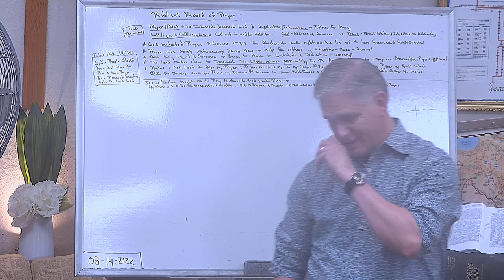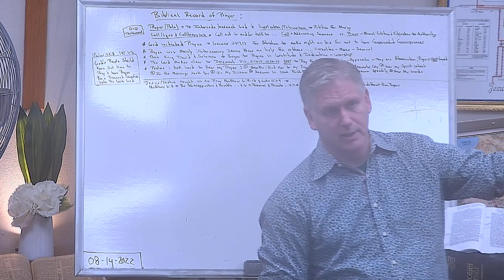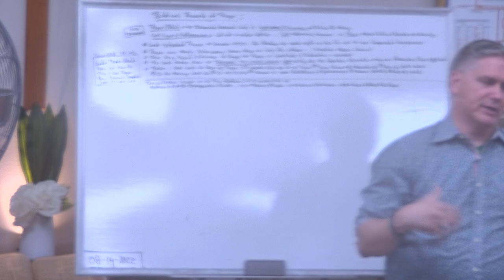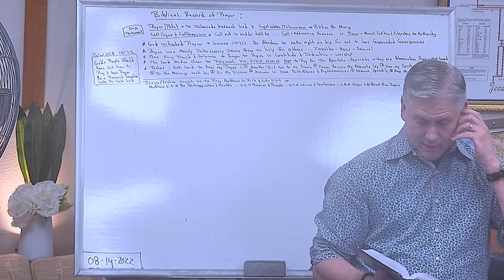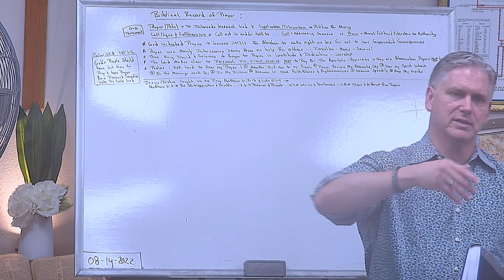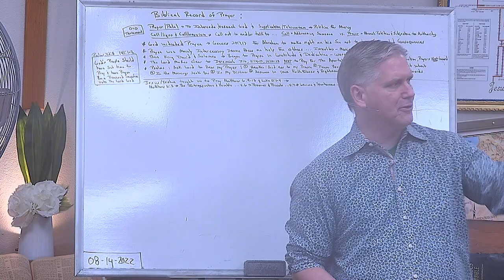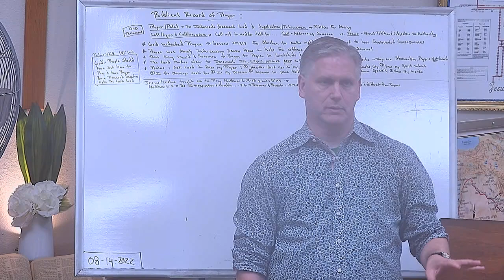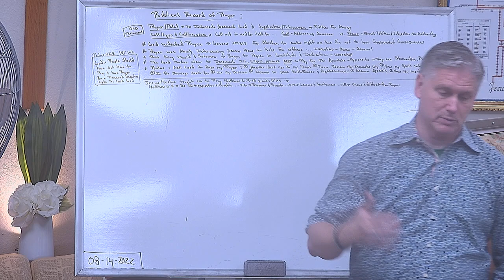PFBC Studies BIBLICAL RECORD OF PRAYER - Part 5 20220814 143046Z S1R1